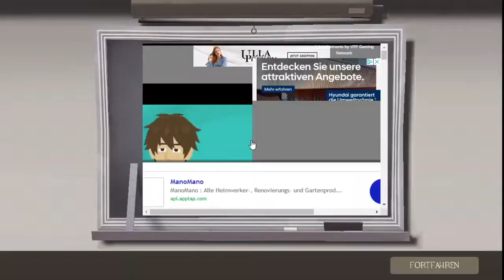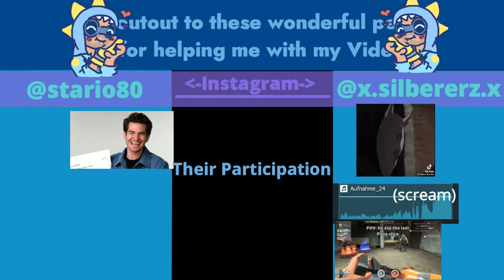The Friendly Dino-Dispenser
I hope you enjoyed this video! I have not posted since a while, the reason mostly being that my motivation wasn't at it's highest, but when I recorded this video, I felt very confident to edit it! It took me about 3 days. I am, and I have to say this, VERY proud of this video. So I hope you are proud of me too! :D

Shoutout to: (these are their Instagram)

for helping me getting ideas with this wonderful video! This was kind of a bigger project as I have never taken so much time to edit a video, but I am not dissapointed :)
I hope you want more videos like that, because I probably will make a lot of videos like this one!
Anyways, enjoy today's video and maybe the next one! Turi ip ip, turip ip ip turi